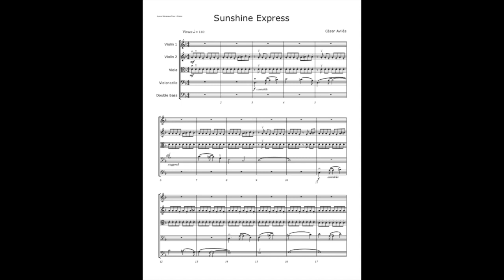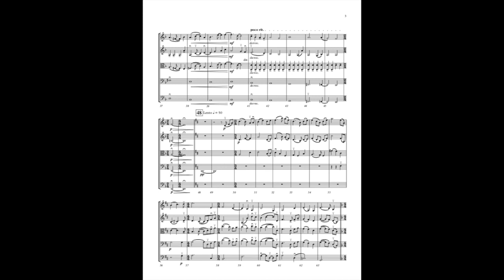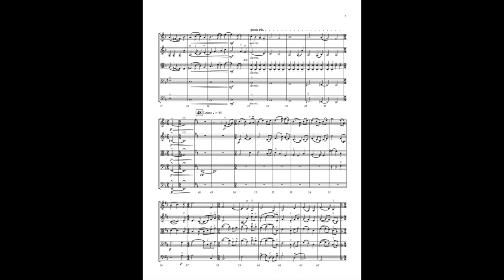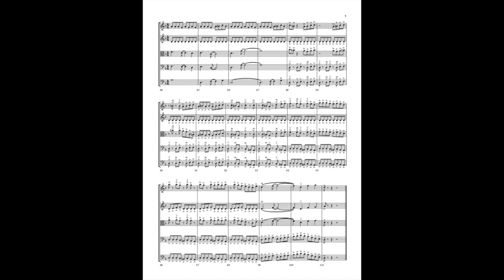Sunshine Express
This video is about Sunshine Express